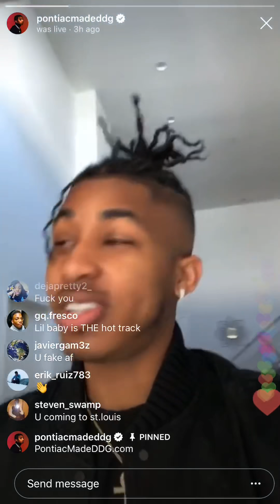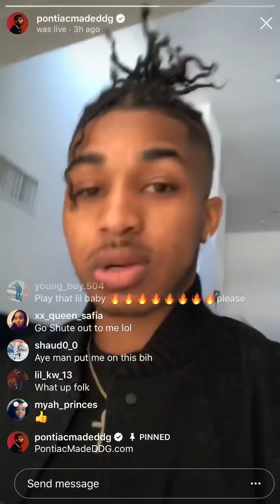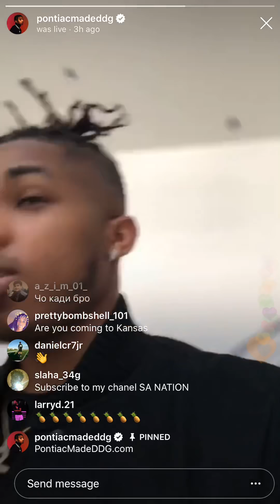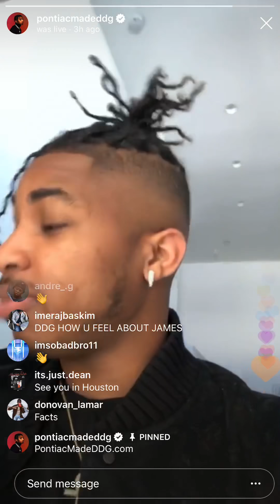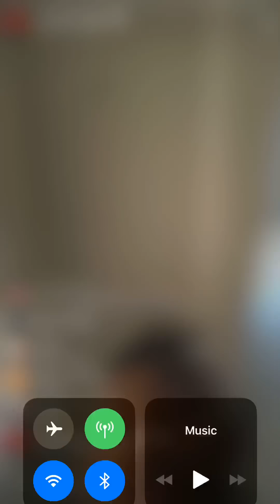DDG Freestyles on Live!